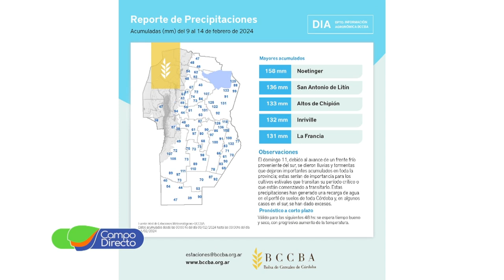Análisis Agrometeorológico de la BCCBA